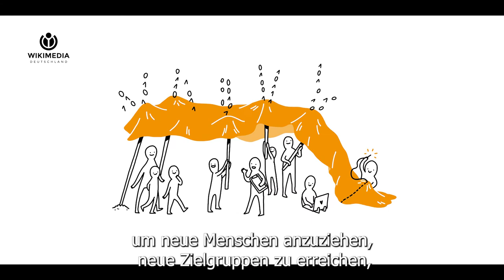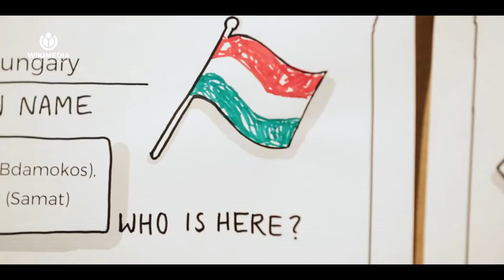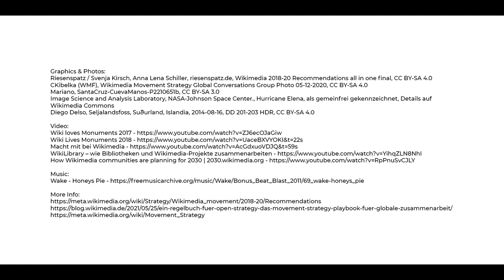Wikimedia Deutschland – Movement Strategy 2030 (de)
Mit Wikimedia 2030 schreiben wir nicht nur eine globale,
offene Strategie, wir bauen das Wikimedia-Movement der Zukunft.
Wikimedia Deutschland hat Menschen aus der ganzen Welt zu ihrer Vision
von mehr Gerechtigkeit und demokratischeren Strukturen befragt.